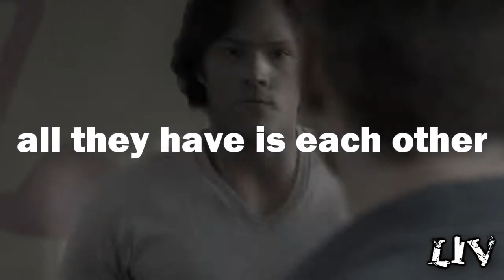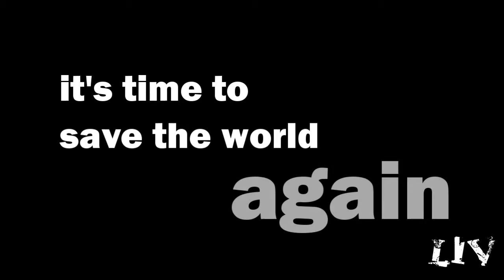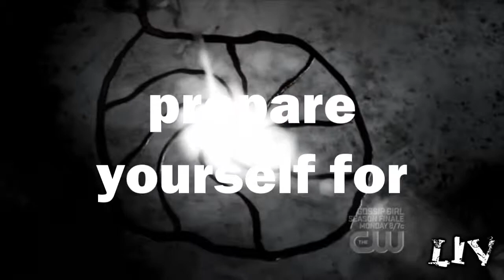Supernatural Season 5 Fan Promo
Fanmade Supernatural Season 5 Promo. Music: Day the World Went Away Remix by Nine Inch Nails.